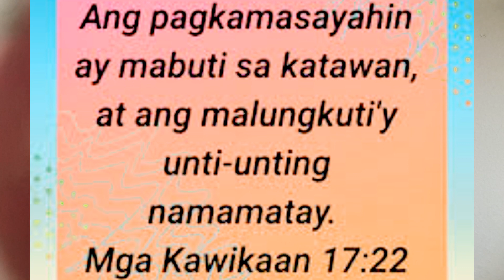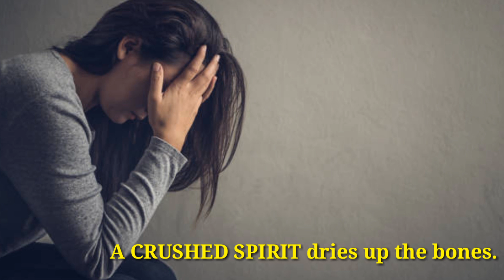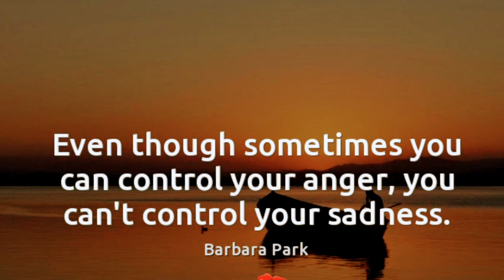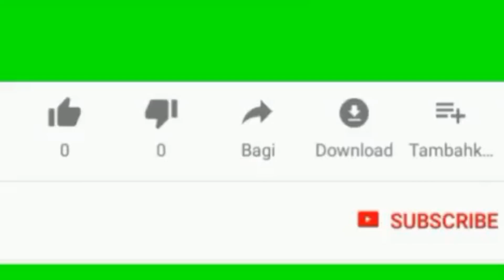ANG KALUNGKUTAN AY NAKAMAMATAY/MAGING MASAYA!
ANG KALUNGKUTAN AY NAKAMAMATAY.
MAGING MASAYA!
CHEERFULHEART! CRUSHEDSPIRIT!

Kawikaan 17:22
Ang pagkamasayahin ay mabuti sa katawan, at ang malungkuti'y unti-unting namamatay.

Proverbs 17:22 A cheerful heart is good medicine, but a crushed spirit dries up the bones. NIV

CHEERFUL HEART-having a happy disposition; in good spirits. 2 pleasantly bright; gladdening. a cheerful room. 3 hearty; ungrudging; enthusiastic.

CRUSHED SPIRIT-To "break someone's spirit"(Kalungkutan,sanhi ng pag iisip) is to destroy their self-esteem, to take away their joy in life, their belief and joy in who they are, to take away their dreams and the life they had hoped for, and to have them emotionally beaten down to the point where they go from being who they were to someone who has lost all hopes.